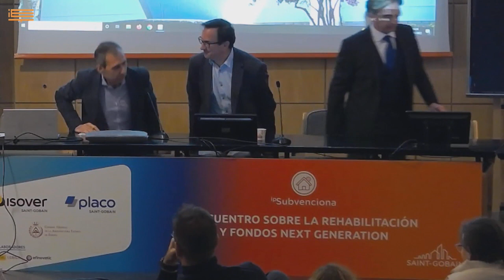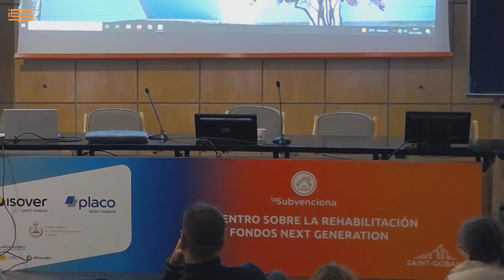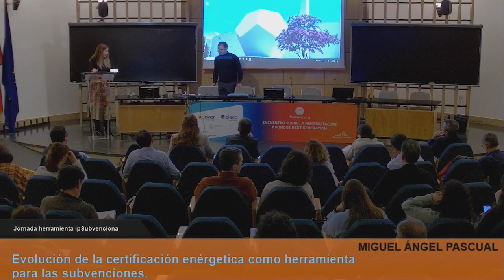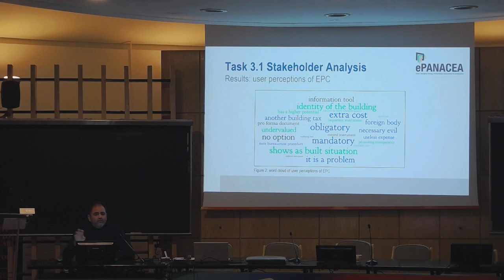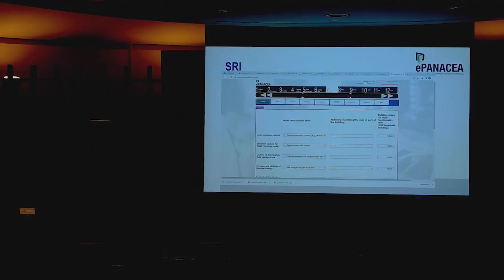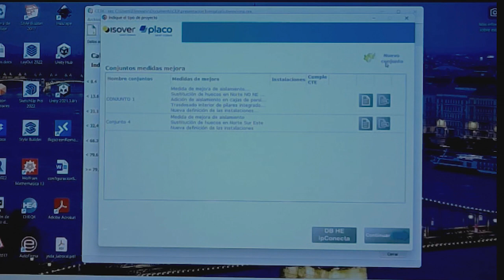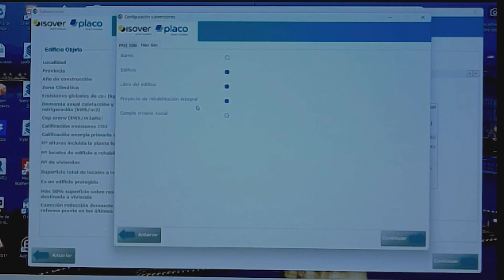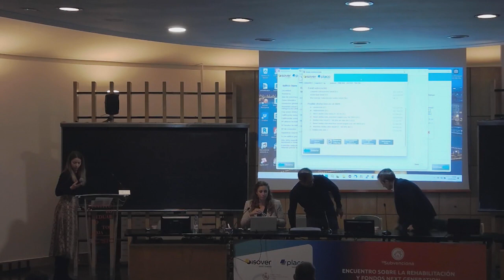Asesoramiento y cálculo de subvenciones con herramienta ipSubvenciona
23 de Noviembre, Aula Torroja del IETcc,
 Jornada Técnica – Asesoramiento y cálculo de subvenciones con herramienta ipSubvenciona.

En este encuentro sobre la rehabilitación y fondos Next-generation, organizada por Saint-Gobain Isover y Placo y el Consejo General de Arquitectos Técnicos, se presentará una herramienta clave para el asesoramiento y cálculo del potencial subvencionable en proyectos reales.